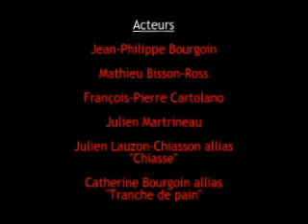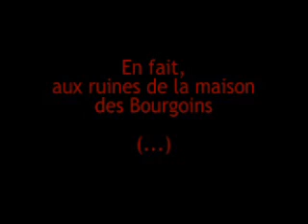Bullshit le Film (4/4)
Le générique de fin du film, ainsi que la désormais célèbre SCÈNE CACHÉE!! suivant le générique.